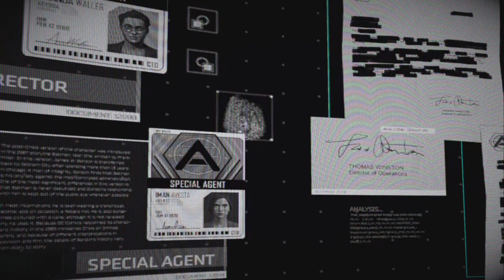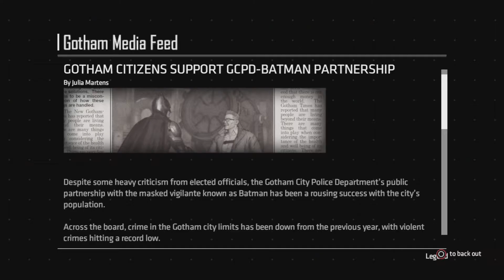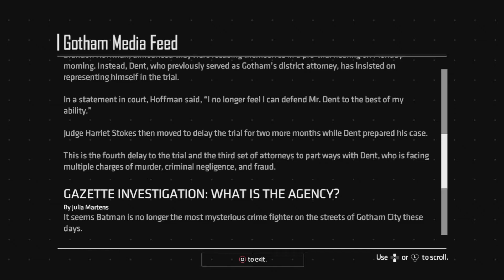Batman: The Enemy Within Riddler Puzzle